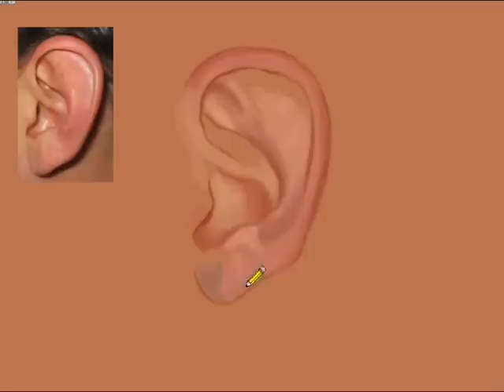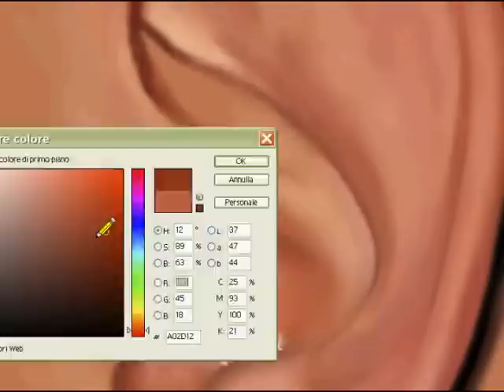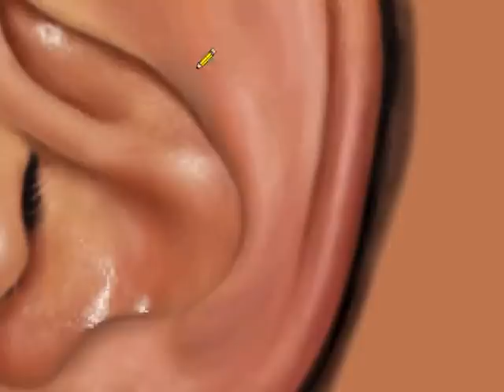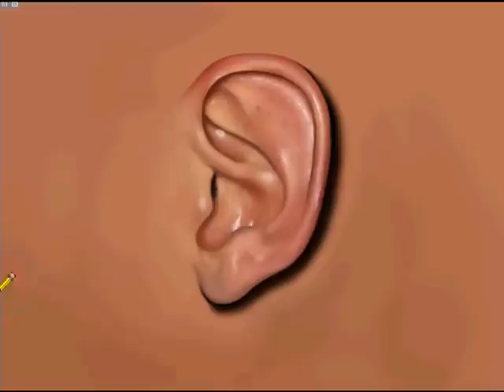REKHART : Drawing Realistic Ear with Photoshop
TOOLS:
- Adobe Photoshop
- Wacom Tablet
- Camstudio